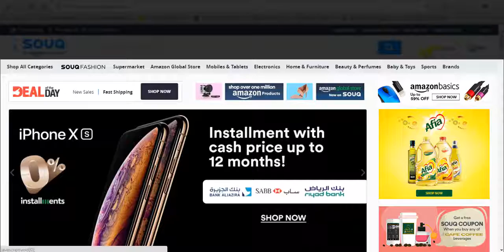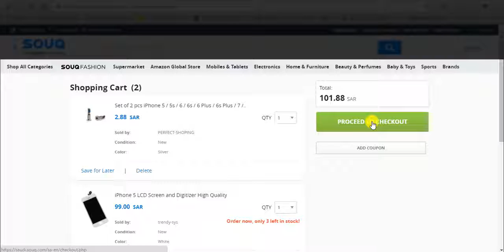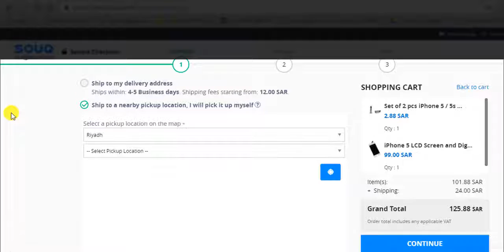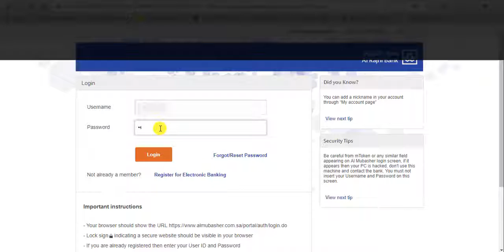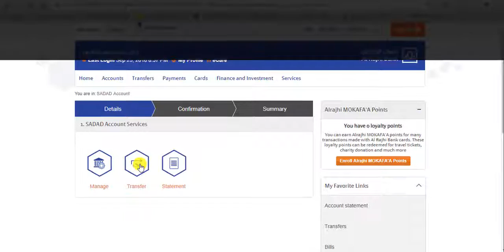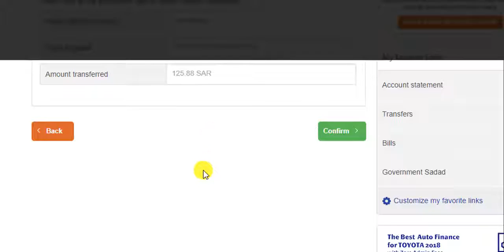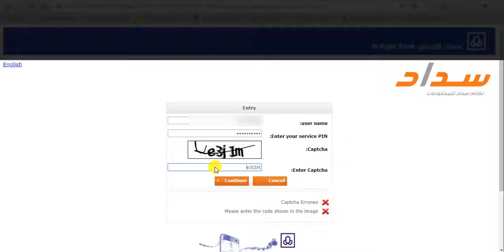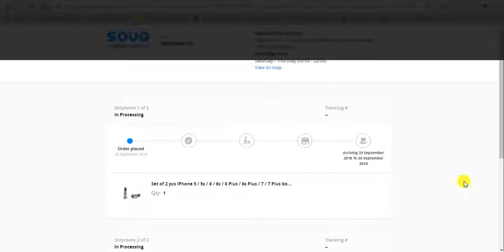HOW TO SHOP IN SOUQ USING AL RAHJI BANK ONLINE BANKING 2018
This Channel does not have any kind of relationship or association with the Al Rajhi bank and its products. It does not represent their interests, nor have any connection with their activities.